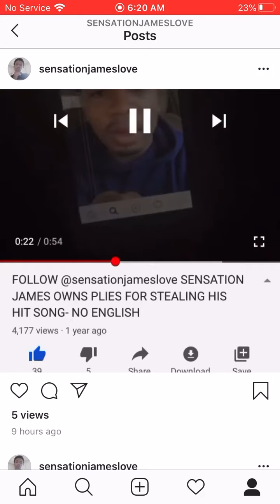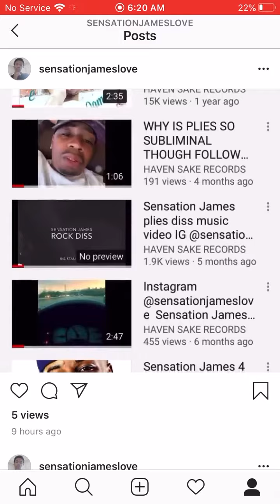SENSATION JAMES CLEARS UP ALL SONG WRITING RUMORS BY RELEASING THE ROCK DISS BEFORE PERFORMING